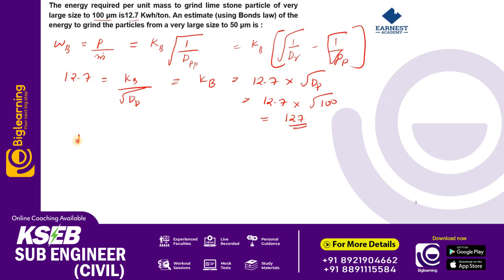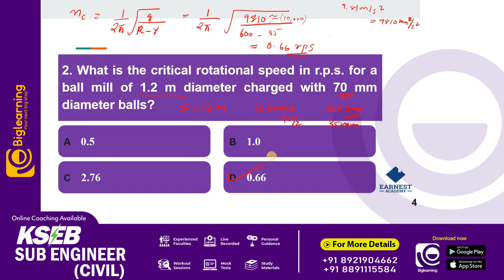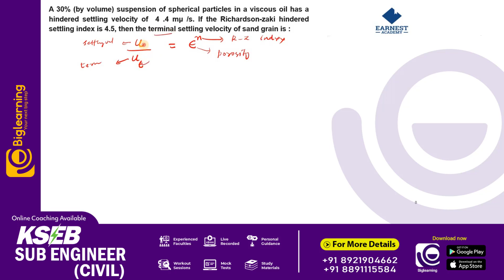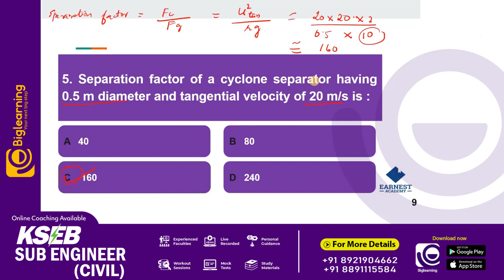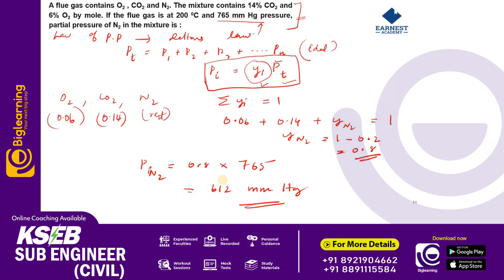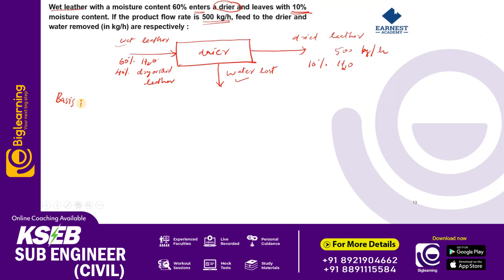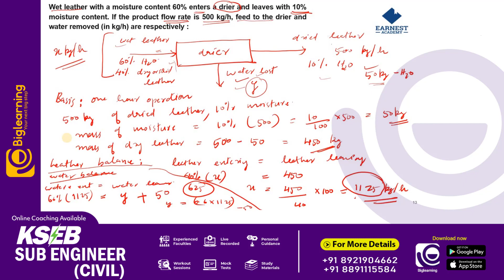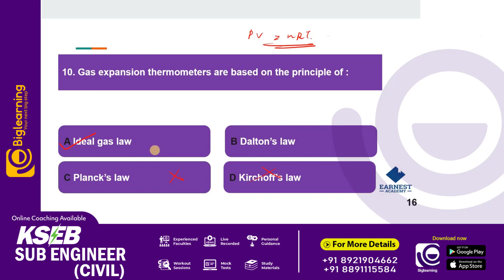KWA AE| PROVISIONAL ANSWER KEY 2022 | DETAILLED DISCUSSION | PART 1 | CHEMICAL TOPICS | KERALA PSC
Here you can explore the important topic class to crack the Assistant Engineer exam.

Our programs are designed to allow students to master their subject quickly and easily, allowing them to excel at the Kerala PSC Assistant Engineer KERALA WATER AUTHORITY exam and get their dream job sooner.

Earnest Academy is offering online coaching for aspiring candidates who are interested in securing KPSC jobs such as Assistant Engineer

We like to think of ourselves as your one-stop-shop because we provide everything you need and more besides helping you prepare for those difficult lessons like our super helpful student-friendly study guides and test banks, comprehensive video tutorials for AE KWA with over ten thousand hours of video material including KPSC online & offline lessons.

We specialize in providing relevant, up-to-date resources and tips for students preparing for the ASSISTANT ENGINEER-KWA  exams in the Kerala state government.